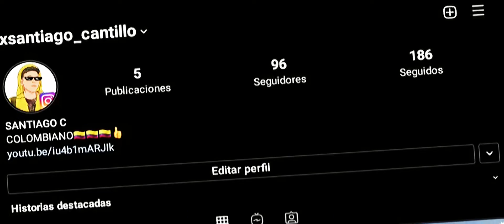JUGANDO CON LA PRIMER ARMA QUE ME DE FREE FIRE 😱 *free fire random*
gente gracias por el apoyo de mis videos y que no me abandonan ❤❤❤
Son lo mejor.